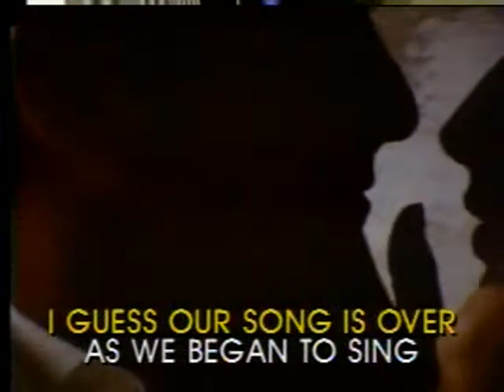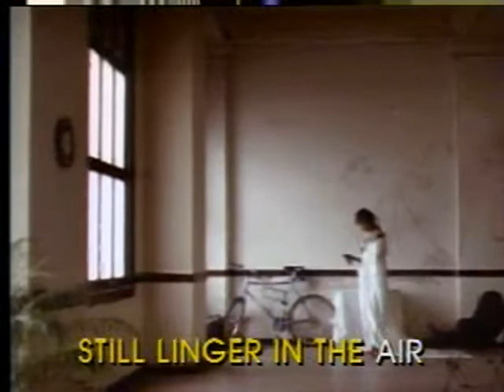Could've Been - Video Karaoke (Pioneer)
Title: Could've Been
As popularized by: Tiffany
Writer: Lois Blaisch
Publisher:  George Tobin Music
Year: 1987